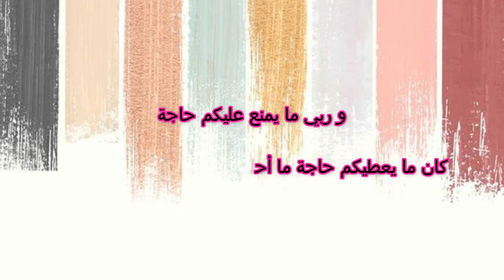غزرة لدنيا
ستناونا كل جمعة في برشا موجات إيجابية مع آية بودخان على راديو إيزات جربة